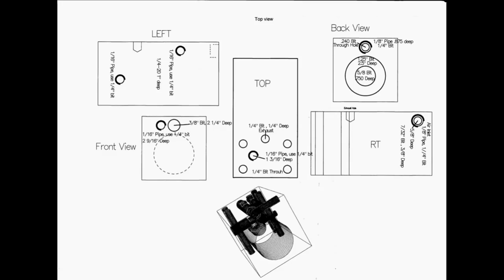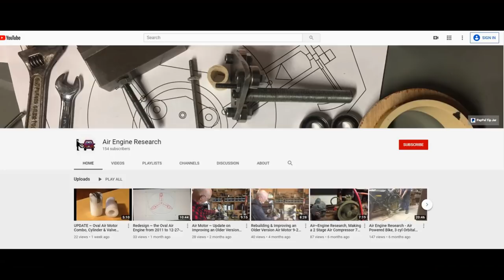A Car Compressed Air Motor, is it possible ?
How to Make An Air Motor, I AM DESIGNING & MAKING A Car AIR MOTOR!
JOIN US FOR:  Discussions, Designs, and Problems related to Compressed Air Motors or Engines.